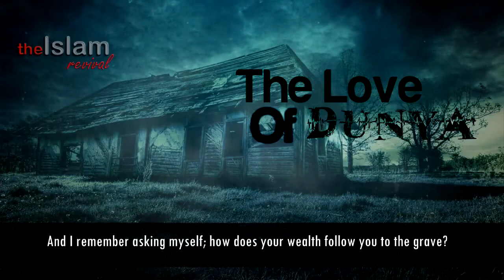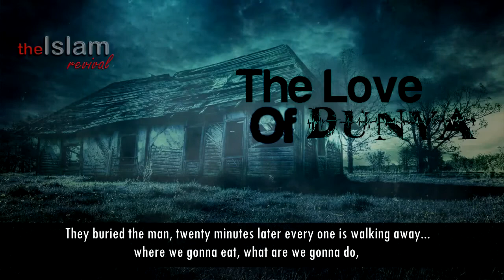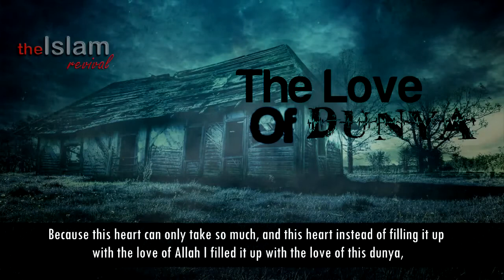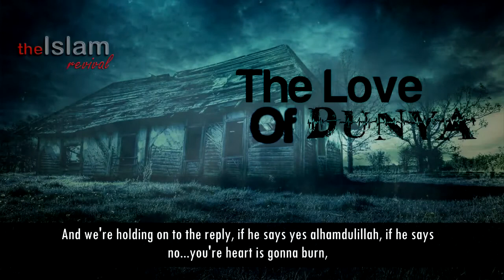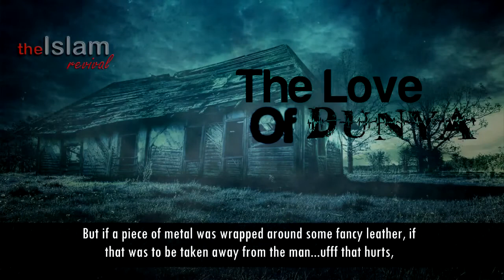The Love Of Dunya ᴴᴰ ┇ Emotional ┇